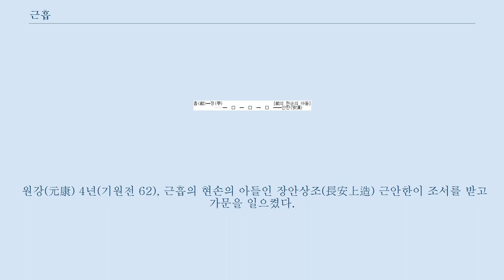근흡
근흡(靳歙, ? ~ 기원전 183년)은 중국 진나라 말기, 전한 초의 인물로, 전한 고제의 개국공신이다.
 중연(中涓)으로 고제를 따라 진나라와의 싸움에서 제양(濟陽)을 쳤고, 삼천군의 군수 이유(李由)의 군을 무찔렀고, 개봉 동쪽에서 공을 세워 임평군(臨平君)에 봉해졌다.
 이후 남전(藍田) 북쪽에서 진나라 군을 무찌르고 패상(覇上)까지 이르렀다.
 기원전 206년, 고제가 한왕에 봉해지자 건무후(建武侯)의 작위를 받고 기도위(騎都尉)에 봉해졌다.
 이후 옹나라 공격에서는 별도로 옹왕 장한의 아우 장평(章平)을 농서에서 무찌르고 농서의 여섯 현을 평정했다.
 그리고 동쪽으로 가 초나라를 치고 팽성 전투에서 패배하여 돌아와 옹구(雍丘)를 지키면서 한을 배반한 왕무(王武) 등을 무찔렀다.
 양 지역을 공격하고 별도로 서쪽을 쳐 형열(邢說)을 치남에서 격파하고 형열과 도위 둘, 사마와 후 열두 명을 사로잡고 이졸 2400명을 항복시켰다.
 또 형양 동쪽에서 초나라를 물리쳐 식읍이 4200호가 되었다.
 하내군의 여러 지역에서 싸워 공을 세웠고, 조나라와의 싸움에 들어가 한단을 항복시키고 별도로 평양을 함락하고 업을 항복시켰다.
 또 조가, 한단 공격에 종군해 조나라를 무찔렀다.
 (고제의 본군이 있는)오창으로 돌아와 초나라와의 싸움에서 적의 양도를 끊고 항관(項冠)을 무찔러 노(魯)를 함락했고, 서초의 경내 깊숙이 들어가 증(鄫) · 담(郯) · 하비(下邳) · 기(蘄) · 죽읍(竹邑)을 쳤다.
 고제 5년(기원전 202년), 유고 · 노관이 항우가 패망하고도 한에 항복하지 않은 임강왕 공위를 공격하고 있었는데 이에 개입해 별도로 임강의 서울 강릉을 점령하고, 주국 · 대사마 등의 항복을 받았으며 임강왕 공위의 신변을 확보해 낙양으로 보냈다.
 진하(陳下)에서 초왕 한신을 취하는 데에도 따라가, 고제 6년(기원전 201년)에 식읍이 4600호로 정해졌고 세습되는 부를 갈라 받아 신무후에 봉해졌다.
 태원에 배치되어 흉노를 막던 한왕 신이 고제를 배반하고 흉노에 투항하여 시작된 대나라 공격에서는 기도위로 종군했고, 백등산 포위전에서 공이 있어 거기장군이 되었으며 양 · 조 · 제 · 연 · 초 다섯 제후국의 전차와 기병을 주관했다.
 또 별도로 진희의 승상 후창(侯敞)을 무찔렀고 곡역을 항복시켰다.
 영포의 난 진압에서도 공적이 있었다.
 그리하여 식읍이 늘어 5,300호로 정해졌다.
 일생동안 90명의 머리를 베었고, 142명을 사로잡았으며, 별도로 14군을 무찔렀고, 59성을 항복시켰고, 1군 1국 23현을 평정했고 왕 1명과 주국 1명, 이천석 이하 5백석까지는 39명을 거두어들였다.
 고후 5년(기원전 183년)에 죽었고, 시호를 숙(肅)이라 했다.
 근흡이 죽은 후, 아들 이후(夷侯) 근정이 이었다.
 18년 후, 봉국에서 조세를 너무 많이 거둔 죄를 물어 지위를 빼앗기고 봉국이 폐지되었다.
 원강(元康) 4년(기원전 62), 근흡의 현손의 아들인 장안상조(長安上造) 근안한이 조서를 받고 가문을 일으켰다.